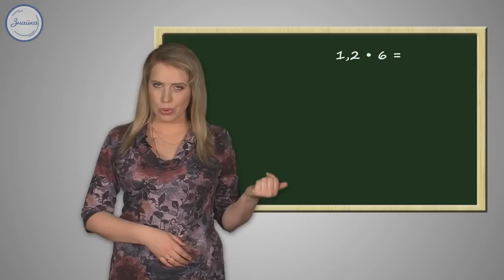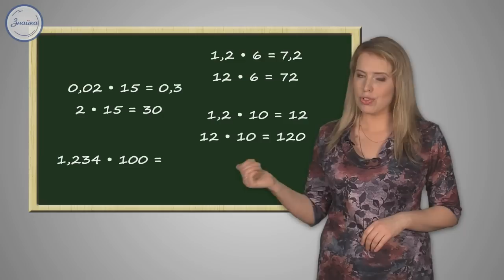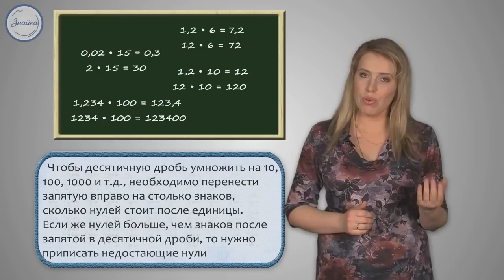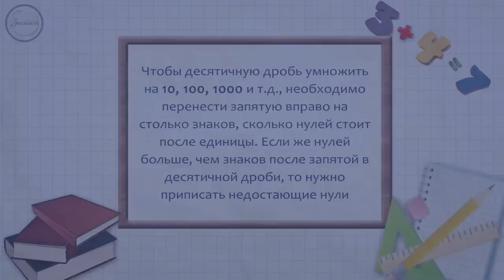Математика 5 класс. Умножение десятичной дроби на натуральное число